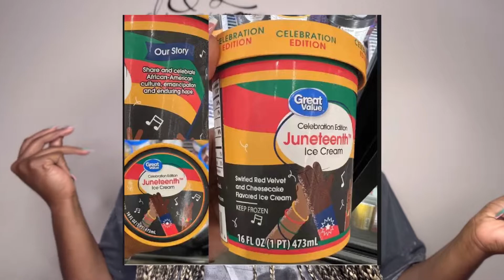Walmart’s Juneteenth Inspired Ice Cream| “It’s the freedom for me.” 🙄